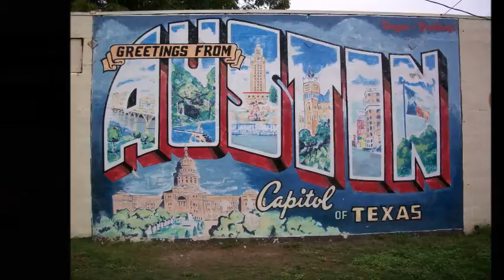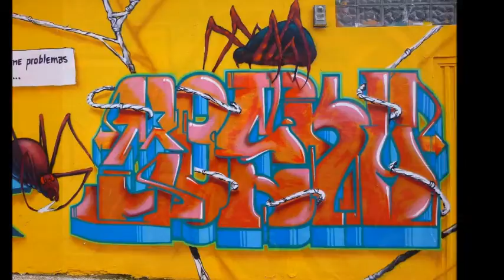Views of graffiti from around the world